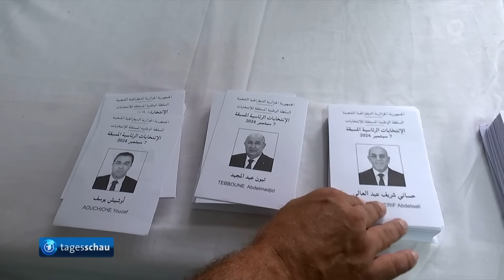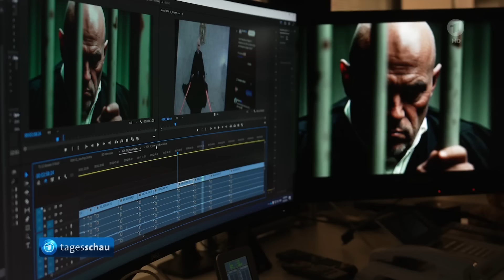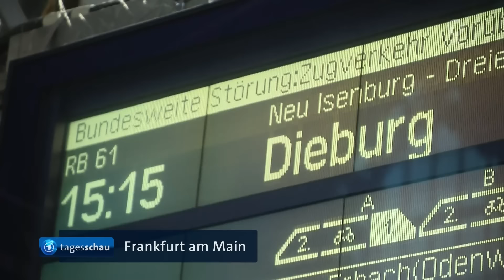tagesschau 20:00 Uhr, 07.09.2024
tagesschau 20:00 Uhr

Feierlichkeiten zum 75-jährigen Bestehen von Bundesrat und Bundestag, Israelische Armee zieht sich zurück aus Dschenin im Westjordanland, Präsidentschaftwahl in Algerien, Brasiliens Ex-Präsident Bolsonaro ruft zu Massendemonstration auf wegen richterlich verfügter Sperrung des Kurznachrichtendienstes X, Strafmaß im Prozess gegen amerikanischen Ex-Präsident Trump wird erst nach Präsidentschaftswahl verkündet, Proteste gegen Ernennung des konservativen Politikers Michel Barnier zum neuen Premierminister in Frankreich, Technische Störung bei der Bahn führt zu vielen Zugausfällen, Großer Waldbrand im Nationalpark Harz, Mehrere Medaillen für deutsche Paralympioniken, Die Lottozahlen, Das Wetter

Hinweis:
Der Beitrag zu den Paralympics darf aus rechtlichen Gründen nicht auf tagesschau.de gezeigt werden.
Korrektur:
Die Sendung wurde nachträglich bearbeitet. Aufgrund eines technischen Fehlers musste der Beitrag aus Brasilien neu in die Sendung geschnitten werden.